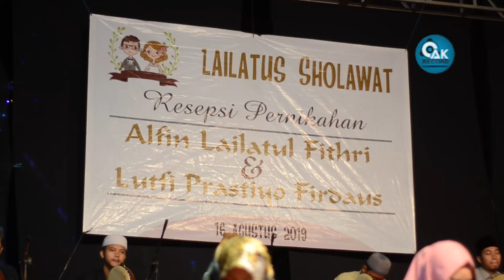As Salwa | Lailatus Sholawat Lutfi Prastiyo Firdaus dan Alfin Lailatul Fithri